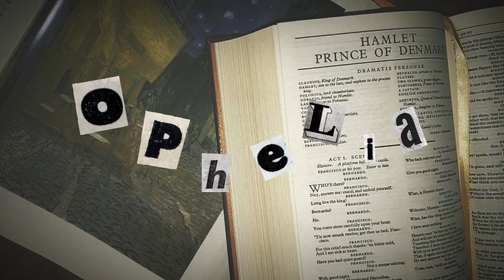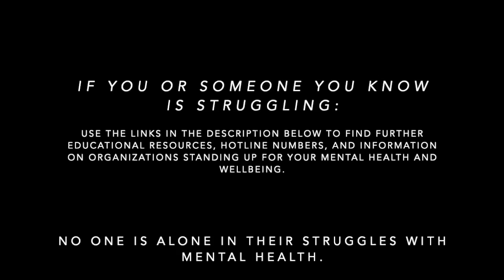Painted Through Her Eyes: Ophelia (2.9)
You know her name, but not her story.
Inspired by the famous works of Dutch post-impressionist painter Vincent van Gogh, comes a retelling of Shakespeare's classic play "Hamlet," told from the very perspective of Prince Hamlet's "young" and "naive" love interest herself, Ophelia.
The world through her eyes was only ever painted in madness and deceit -- but could that have been a lie created by the men in power as a way to paint women as weak and fragile in society?

This project was created as a way to fundraise for the wonderful mental health organization "The National Alliance on Mental Illness," the nation's largest grassroots MHO dedicated to improving the lives of all those affected by mental illness. NAMI provides education, support, advocacy and awareness so that we all live better lives.
We have created this fundraiser because NAMI, and the work they do, correlates with the struggles that Ophelia goes through with mental illness.
We appreciate any donation you are able to give especially during this challenging time in our world.

If you or someone you know is struggling, call the NAMI Helpline at 800-950-NAMI or visit NAMI.org
(If in crisis, text "NAMI" to 741741 to receive immediate help or guidance)